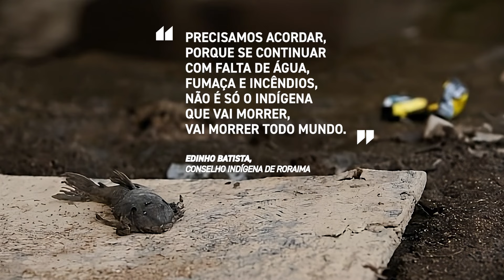Recorde histórico de focos de calor em Roraima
Roraima bateu recorde de focos de calor em fevereiro! Indígenas Yanomami, Macuxi, Wapichana e de outros povos vêem suas casas serem destruídas por incêndios enquanto não indígenas respiram fumaça na capital Boa Vista.

Além das queimadas, o Rio Branco atingiu nível negativo e os efeitos da estiagem atingem diversos municípios e regiões como Raposa Serra do Sol, Serra da Lua e São Marcos. Além de também ter chegado a Terra Indígena Yanomami, onde há relatos de crianças e idosos prejudicados pela fumaça com casas e roças destruídas por incêndios e falta de água potável.

Ficha técnica
Imagens:
Platô Filmes
Arthur Citó - INPA
Hutukara Associação Yanomami
Stephanie Vieira / Platô Filmes / ISA
Produção: Cama Leão